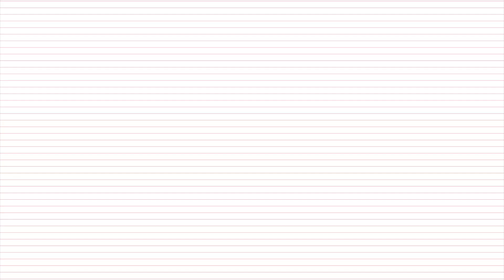Our Cast of THE PLAY THAT GOES WRONG Hopes Your Holidays Go Right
Enjoy these clips from Chiefs Theatre's production of Mischief Theatre Company's hilarious play, THE PLAY THAT GOES WRONG by Henry Lewis, Jonathan Sayer, and Henry Shields!

Funny Story, our Thank You / Christmas Cards arrived just in time for Christmas! Unfortunately, they arrived without envelopes, because... of course they did. So until we remedy that, enjoy some of our favorite moments from the show!